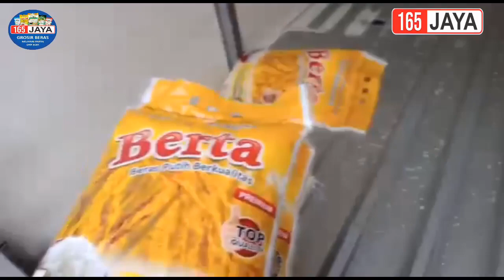Bongkar beras berta kemasan 5kg kualitas premium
Beras murah yang banyak dicari karena selain harganya yang murah kuaitasnya juga bagus " HARGA MERAKYAT KUALITAS PEJABAT "

SIAP KIRIM, YUKK BOSSKU DI ORDER BERAS NYA, BERAS TERMURAH DAN BERKUALITAS, CUMA DI 165 JAYA.
Jl. raya taman sepanjang ruko 218A-B-F,Sidoarjo,depan dealer TOYOTA,samping graPARI TELKOMSEL.